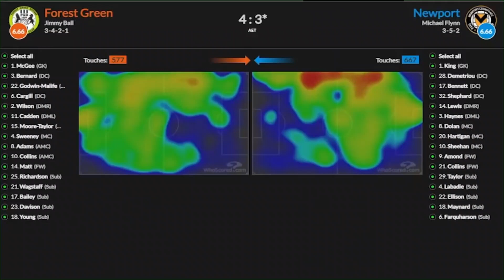Mohamed Salah I LIVERPOOL 1-0 Brentford F.C I POST MATCH ANALYSES